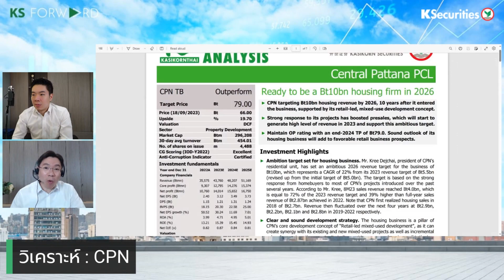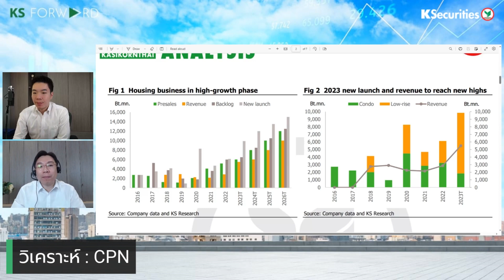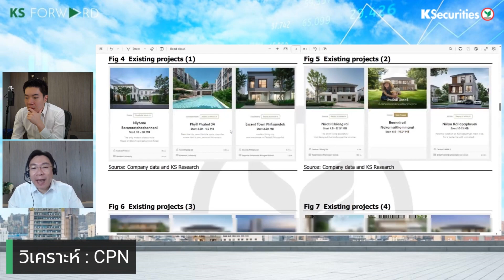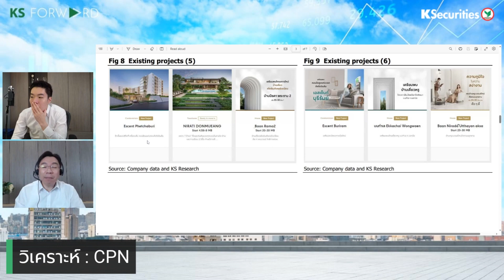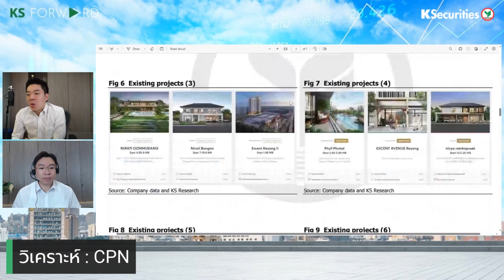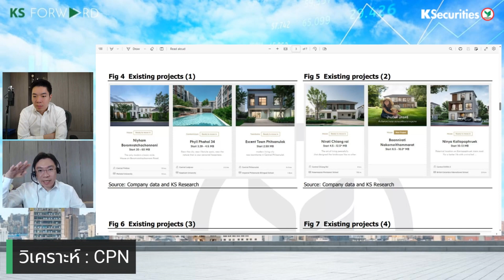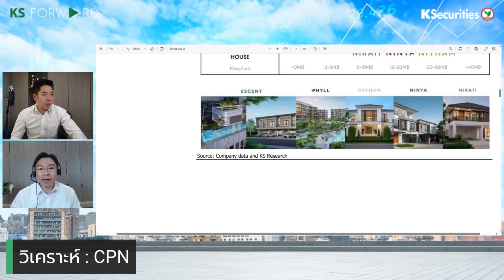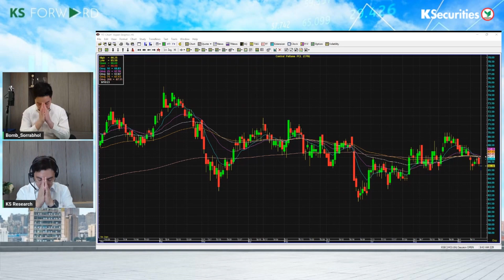🏦 CPN ปี 69 ตั้งเป้ารายได้ที่อยู่อาศัย 1 หมื่นลบ.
🏦 CPN ปี 69 ตั้งเป้ารายได้ที่อยู่อาศัย 1 หมื่นลบ. (19 ก.ย.66)